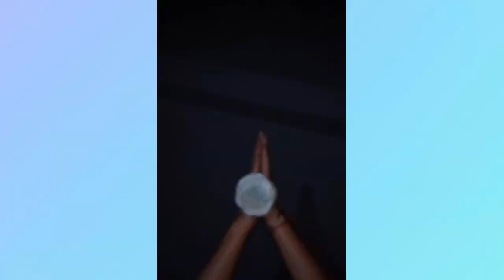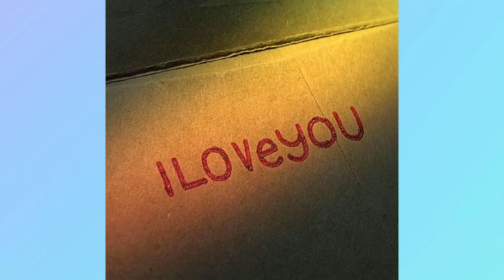Most Oddly Satisfying Video&Chill Music Mix|Relaxes You Before Sleep |Most Satisfying Videos 2020 #9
MARION - Night Drive
❚ MARION

Onycs - Shine
❚ Onycs